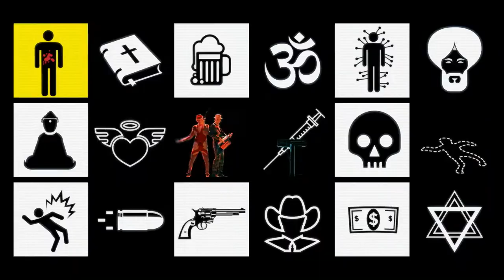Vavox / Be / White Cowboys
written, arranged, performed, recorded + produced by
Marco Rosano + Frank Vroegop